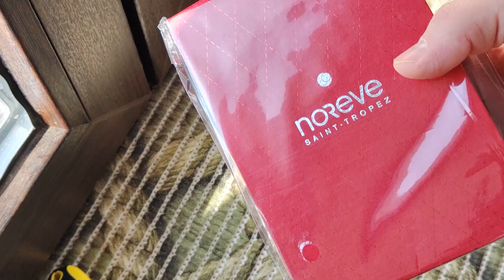Review Noreve LEATHER CARD HOLDER - ANTI-RFID / NFC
Where to buy Noreve LEATHER CARD HOLDER - ANTI-RFID / NFC -